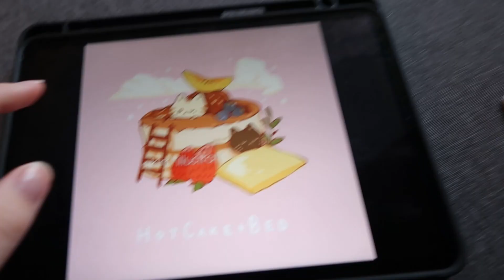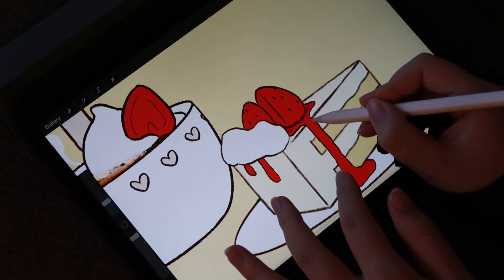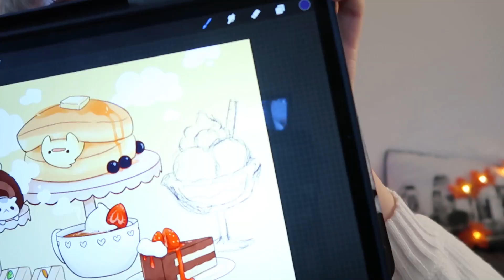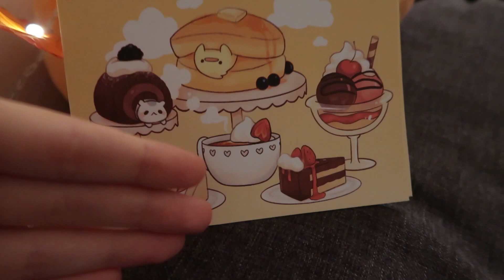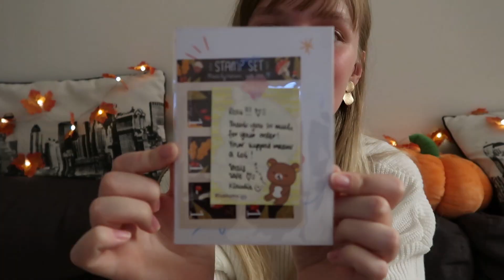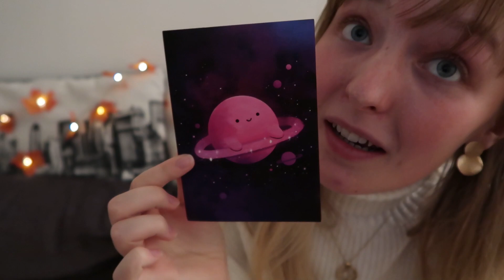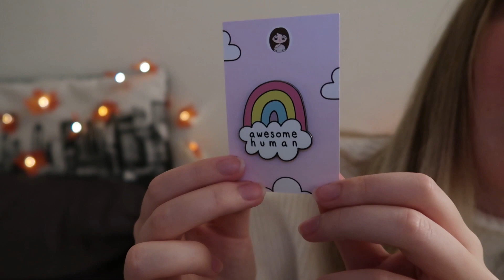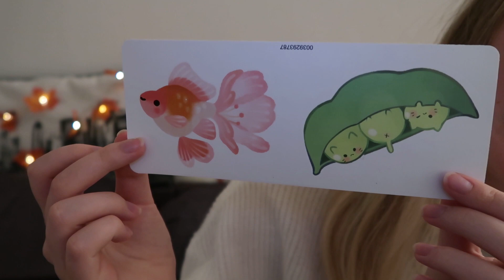STUDIO VLOG 013 🍂 designing postcard + buying cute art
Matreshka Crafts
Okay Doodle

As always as a not native English speaker I apologize for my grammar mistakes :)